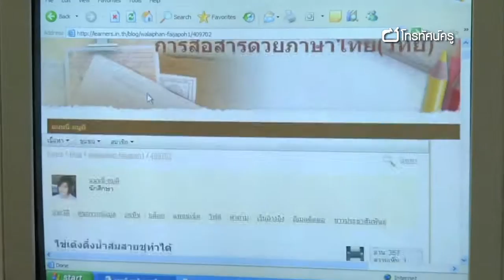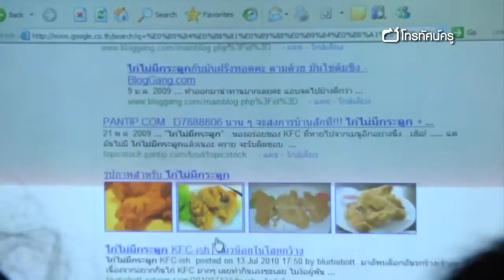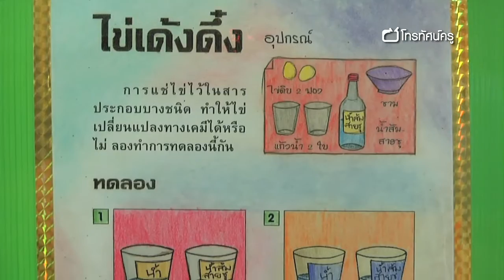การศึกษาพิเศษ เด็กพิเศษเรียนร่วมผ่านโครงงาน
ด้วยความเชื่อว่าเด็กทุกคนสามารถพัฒนาได้ และอยู่ร่วมในสังคมจริง ๆ ได้อย่างไม่มีปัญหา ดร.มัณฑริกา จึงได้นำแนวคิดการเรียนร่วมเต็มรูปแบบมาใช้กับเด็กพิเศษที่โรงเรียน โดยโรงเรียนเน้นการสอนในรูปแบบการสร้างองค์ความรู้ด้วยตัวเองและเน้นผู้เรียนเป็นสำคัญ มีวิธีการสอน ในรูปแบบการเรียนรู้ผ่านกิจกรรม การเรียนรู้ผ่านโครงงาน การเรียนรู้จากประสบการณ์ตรงและอื่น ๆ เพื่อให้เด็กพิเศษได้ใช้ศักยภาพที่เด็กมีอย่างสูงสด รวมถึงเรียนรู้การทำงานกลุ่มกับเพื่อน ๆ  ปกติไปพร้อมกัน